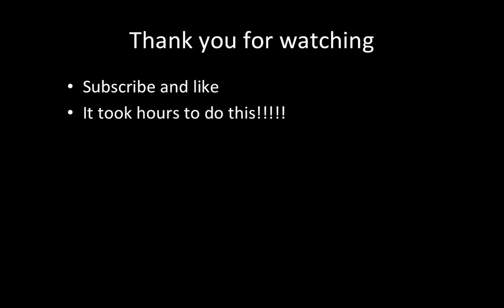zombies ipod high score 100 plus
you can see some of the upgraded weapons such as the flamethrower on iOS